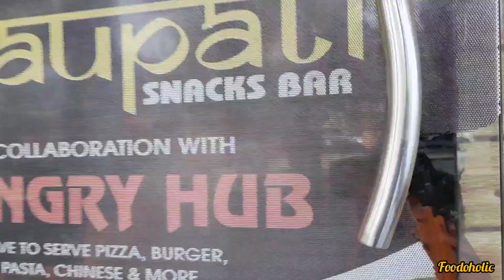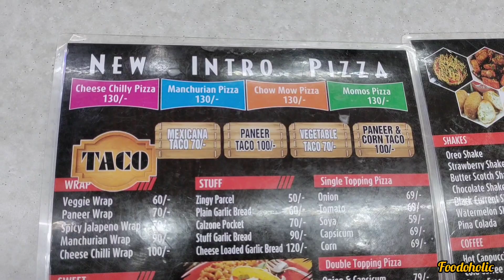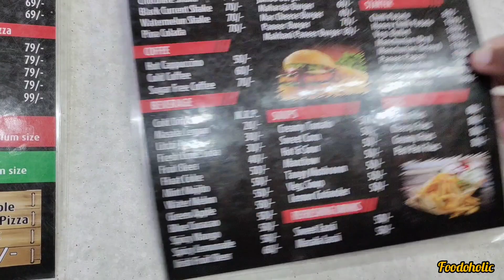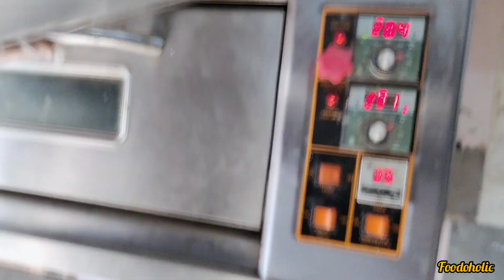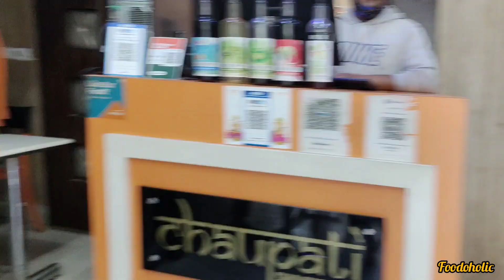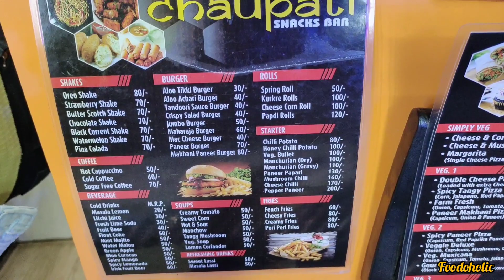Today at Chaupati.Taste with me momos pizza and Paneer Makhni Pizza//Shop no. 147 in sector-7 Karnal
I hope bohot hi ache honge.
So family hum lekar aaye hai aapke liye ek nayi video. Humne try kiya hai Pizza Momos, Paneer Makhni Pizza🍕, and Honey Chilly Potato 🍯🌶️🥔 at Chaupati in Sec-7, Karnal. Guys is baar humne kuch unique tarah ke momos try kiye. Seriously friends it was yum😋. Aap bhi visit karen or comment section me apna experience share karen.
Keep supporting✌🏻
Love you❤️
Thankyou !!

Musician: Jeff Kaale
Musician: Jeff Kaale
Musician: @iksonmusic

Musician: Jeff Kaale
Musician: Jeff Kaale